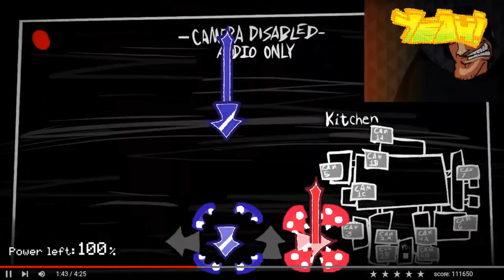FNF VS FNAF MOD - BITE NIGHTCORE + SLOWED COVER 🎶